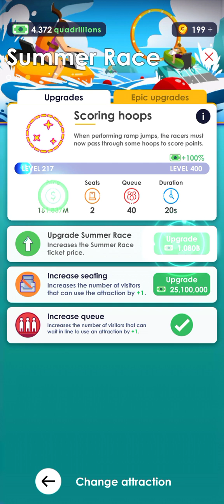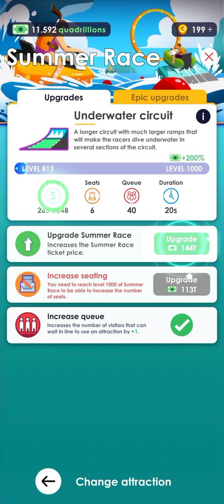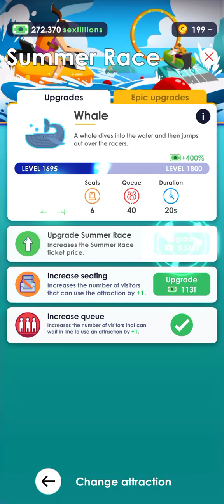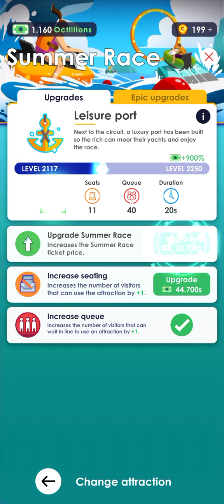idle themepark tycoon waterpark summer race finished gameplay#17